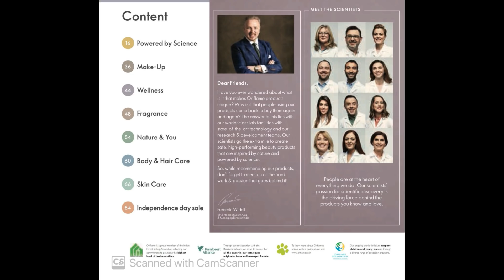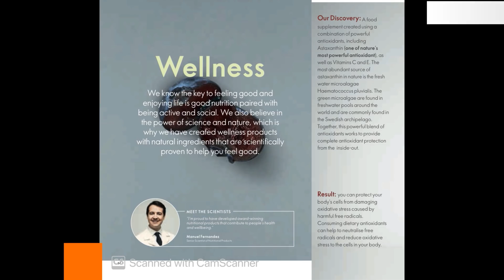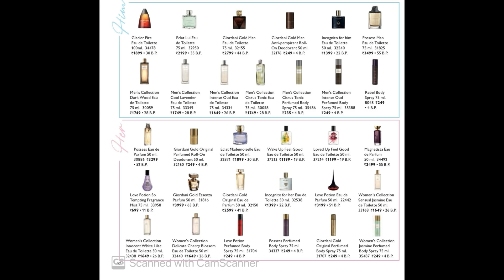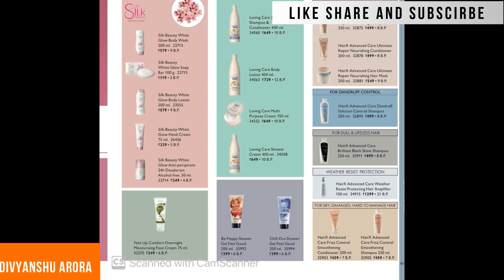ORILFAME AUGUST 2020 CATALOG // FULL HD // ORIFLAME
THIS IS AUGUST 2020 CATALOG .